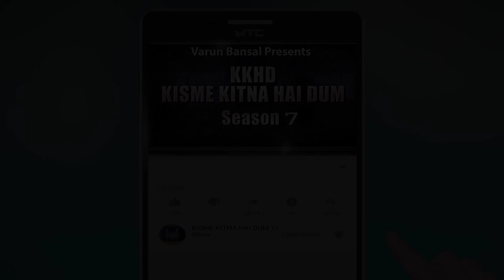KIRANDEEP KAUR l KISME KITNA HAI DUM | KKHD | TV SHOW | SEASON -7 | QUARTER FINAL BATALA